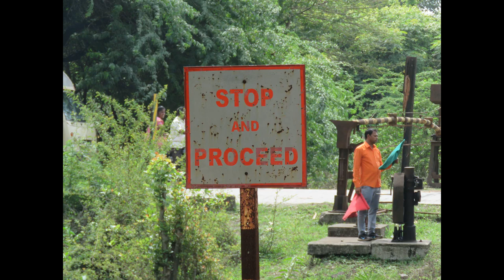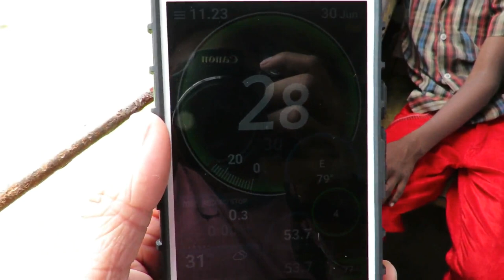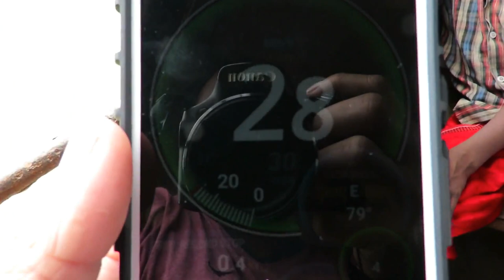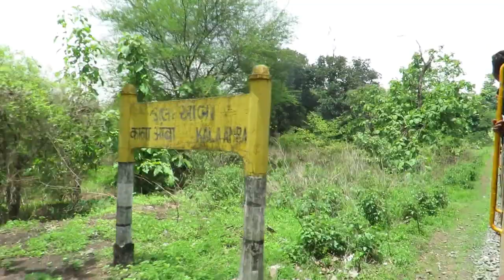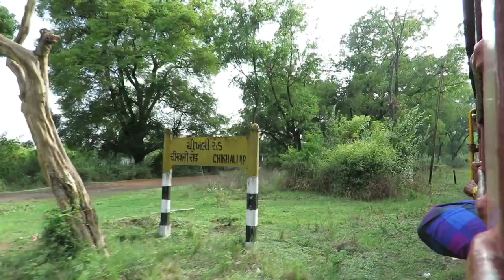100+ years old Narrow Gauge railway of Mumbai WR BCT division | Journey compilation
*** PRESS "CC" BUTTON TO READ THE SUBTITLES ***

Presenting to you a small railway journey compilation onboard the 2 feet 6 inches wide narrow gauge (2'6" NG) section between Bilimora & Waghai, falling under the Mumbai WR (BCT) division of Western Railway in the state Gujarat.

This 62 Kms long route was laid by the British at the instance of the Sayajirao Gaekwad in 1913. It was to be a part of Gaekwad’s Baroda State Railway (GBSR), the railway line owned by the Princely State of Baroda, ruled by the Gaekwad dynasty. The then Gaekwad rulers would also use this train for transportation of precious sag wood from forests. After independence, GBSR eventually merged and became a part of Western Railways.

Between Kala Amba and Dungarda stations, the railway line passes through the Vansda National Park which harbors many wild animals such as leopards, tigers, pangolins, rusty spotted cats, pythons, giant squirrels, four-horned antelopes and hyenas among others. While going towards Waghai, the train starts ascending a small ghat section after Kala Amba & passes over a small viaduct over the Ambika River, just before Dungarda. The last station Waghai is located in the Dang district on Gujarat-

Maharashtra border. This section is really untouched & virgin, full of forest & scenic locations.

I boarded the Waghai bound morning NG passenger service 52001, starting from Bilimora Junction & got down at a small yet scenic station called Dungarda & boarded the same train returning towards Bilimora as 52002. The NG locomotive assigned was ZDM5 #503 painted in beautiful red + white livery, homed at PRTN (PRATAPNAGAR) locoshed.

So enjoy the ride :)